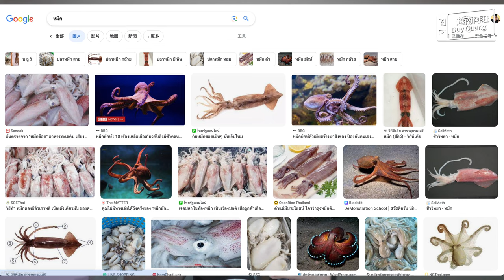【泰越比較】泰語和越南語居然很像？| Liệu tiếng Việt có những từ chung với tiếng Thái? ｜4K 中-越 CC字幕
大家記得打開字幕喔！